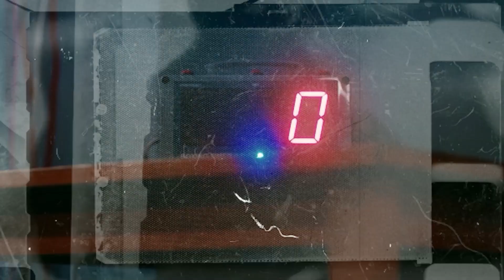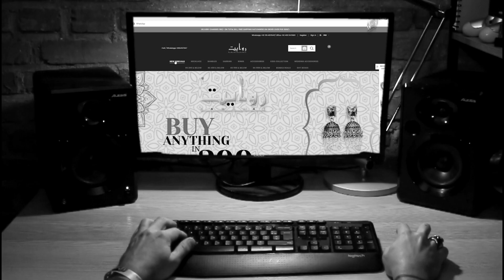RAWAYAT JEWELLERY | Official Lyrical Video | PEHNO RAWAYAT RAWAYATI ANDAAZ MAI | RAP SONG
shorturl.at/jruM1

shorturl.at/copuG